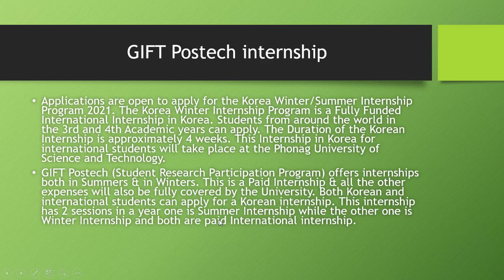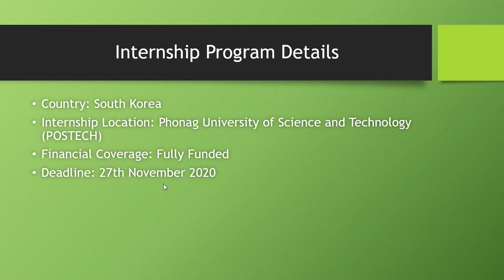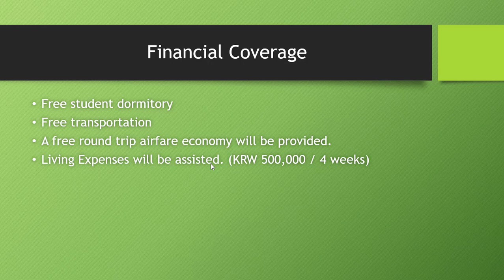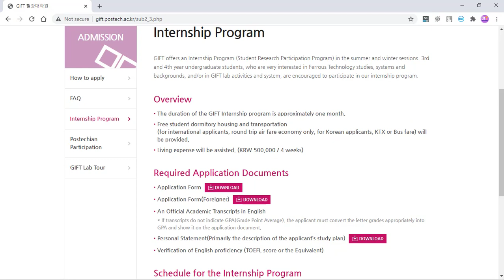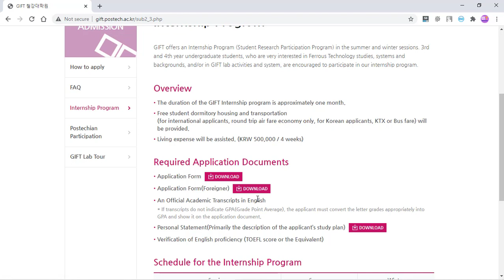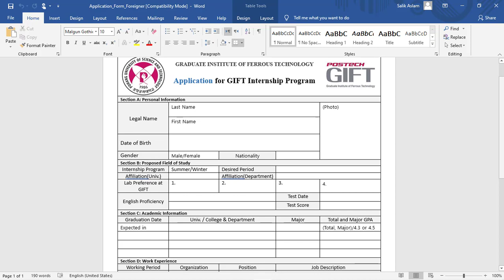GIFT Postech Winter-Summer Internship 2021 || South Korea internship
To Apply in GIFT Postech Winter-Summer Internship 2021
Sents Docs of South Korea internship at this Email

Applications are open to apply for the Korea Winter/Summer Internship Program 2021. The Korea Winter Internship Program is a Fully Funded International Internship in Korea. Students from around the world in the 3rd and 4th Academic years can apply. The Duration of the Korean Internship is approximately 4 weeks. This Internship in Korea for international students will take place at the Phonag University of Science and Technology.

GIFT Postech (Student Research Participation Program) offers internships both in Summers & in Winters. This is a Paid Internship & all the other expenses will also be fully covered by the University. Both Korean and international students can apply for a Korean internship. This internship has 2 sessions in a year one is Summer Internship while the other one is Winter Internship and both are paid International internship.

You can apply at any time by e-mail with the required application documents.
But it should be noticed that your application will be evaluated only if it is submitted to a deadline :
the second Friday of May for the summer session and the fourth Friday of November for the winter session.